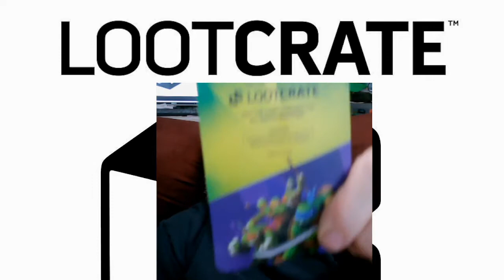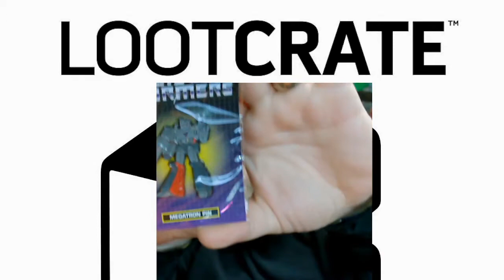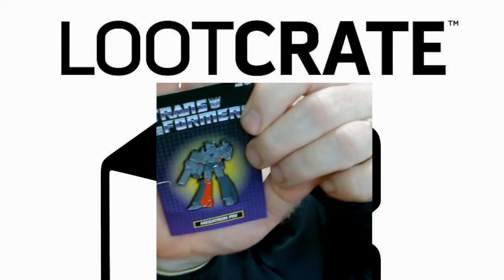September 2021 Loot Crate "Bad to the Bone"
September's   Theme is Bad to the Bone!

Come by and see me streaming LIVE  on Twitch on Tuesday Wednesday and Friday!!